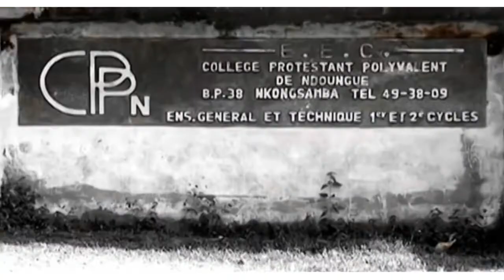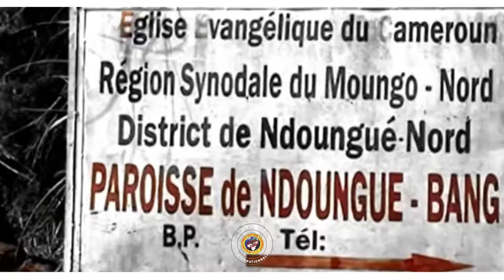BEBE YANN dans MANTARA par BEN BD PROD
L'Artiste KASSI YANNICK LACANAL dit ( BEBE YANN ) est un jeune artiste Camerounais D'originale BASSA dans la région de Yaounde est née en Cameroune ou il à fait des études Fondamantale et secondaire à ABIDJAN ou après il c'est lancé dans sa carrière musicale comme ayant son destin dans la tradition jeune artiste de Camerounaise et aujourd'hui il est très très célèbre partout au Mali et en Cameroune et dans la sous région et la Star BEBE YANN qui se bat encore pour son avenir et pour sa carrière internationale et le voilà un très bon CLIP Officiel dans ( MONTARA ) pour vous les FANS et le Management est Assurée par le Maestro Mr Ben avec le soutiens et la communication de son Label Universel BEN BD PRODUCTION INTERNATIONALE contacts: 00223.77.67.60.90 ou 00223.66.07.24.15 ou 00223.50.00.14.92 internationale: 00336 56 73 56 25 par E-mail: / Licence Licence de paternité Creative Commons (réutilisation autorisée)
Licence
Licence de paternité Creati
Licence
Licence de paternité Creative Commons (réutilisation autorisée)
Licence